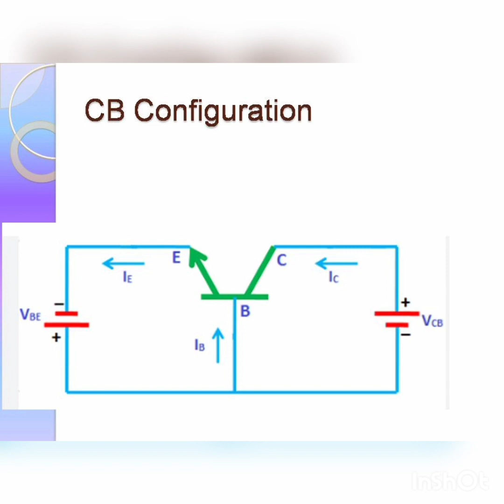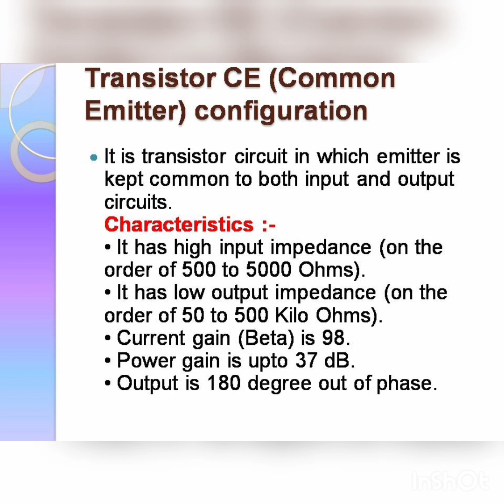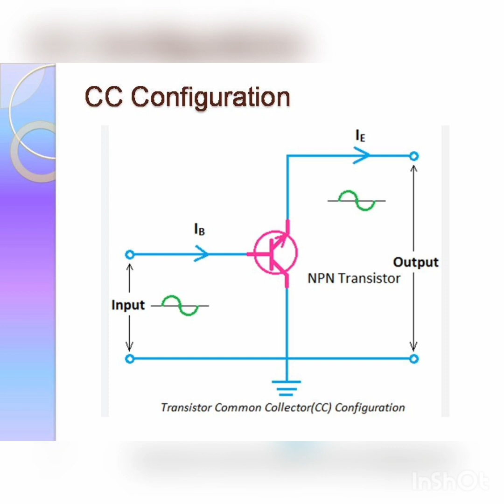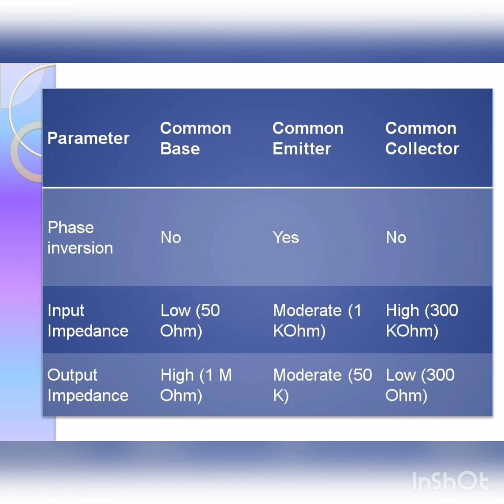Comparison of CB, CE, CC configuration of Transistor(Common base, common emitter, common collector)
Comparison of CB, CE, CC configuration of Transistor(Common base, common emitter, common collector)/workshop instructor electronics/Gate/Neet/btech electronics/polytechnique electronics/workshop demonstrator electronics/basic electronics/electronics/ECE/Bsc electronics/kerala psc